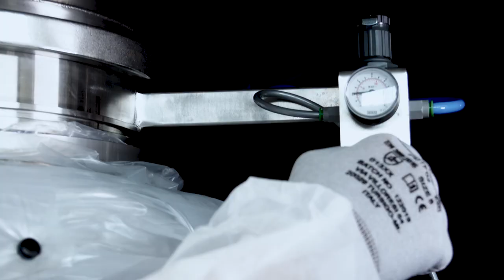CSV Containment - Continuous Liner Systems.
CSV Containment’s continuous liner systems are designed to boost operator comfort and safety, while simultaneously enhancing operational performance. Once the seal inflates, the antistatic film secures firmly, making separation tasks more efficient. Our unique system, known as the **Twin Tie**, facilitates these operations. It's a user-friendly, swift system available in kits, complete with both manual and pneumatic tools.